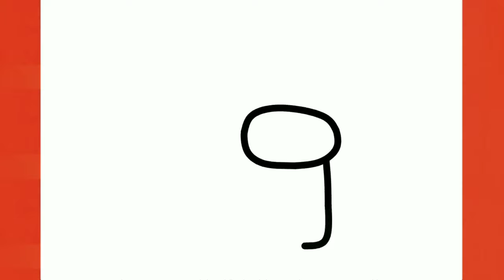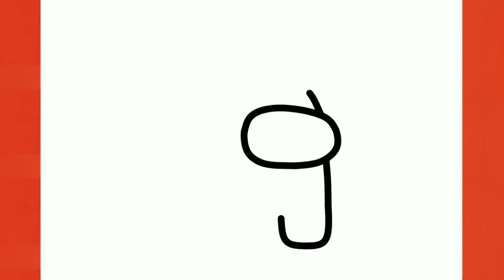How to Draw Among Us Pikachu Skin | Como Dibujar Among Us Pikachu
Go...How to Draw Among Us Pikachu Skin | Como Dibujar Among Us Pikachu